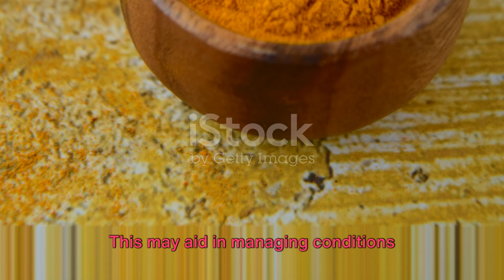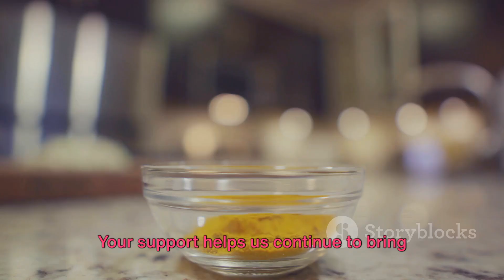Top 10 Health benefits of Turmeric - Haldi Benefits -Hyderabadirelish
Top 10 Health Benefits of Turmeric

Kitchen Items
Kitchen Gadgets